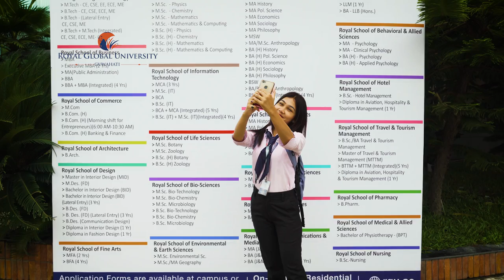A short Film- Royal Global University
A story about 4 students in Royal Global University and how the university impacted their life and built confidence in them.

Film Credits
Director- Prerana Barbarooah
DOP- Prayash Sharma Tamuly
Editor- Samujjal Kashyap
Music Director- Shankuraj Konwar
Chief Asst Director- Bibhuti Bhushan Hazarika
Production Coordinators- Abhinab Das
Priyana Sharma Pathak